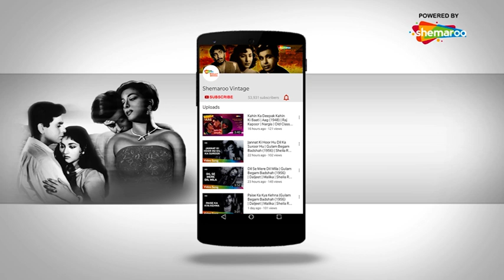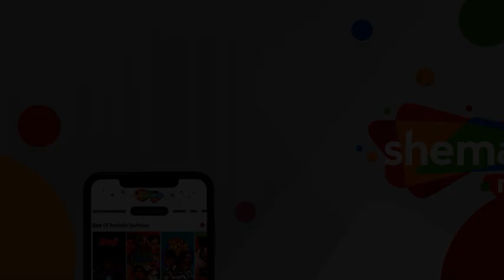तेरे दिल का मकान | Tere Dil Ka Makaan - HD Video | Do Ustad (1959) | Raj Kapoor | Madhubala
Song ▶ Tere Dil Ka Makaan
Movie ▶ Do Ustad (1959)
Actor(s) ▶ Raj Kapoor, Madhubala
Singer(s) ▶ Mohammed Rafi, Asha Bhosle